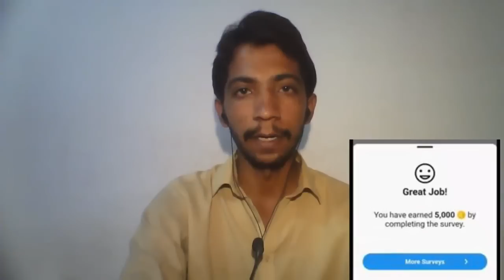How I earn from this Earning App in all Over Countries